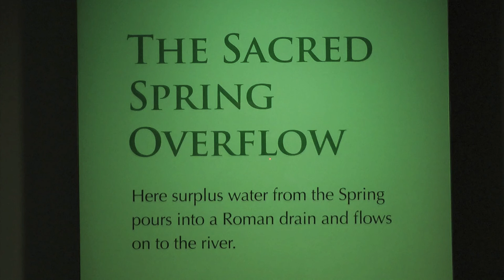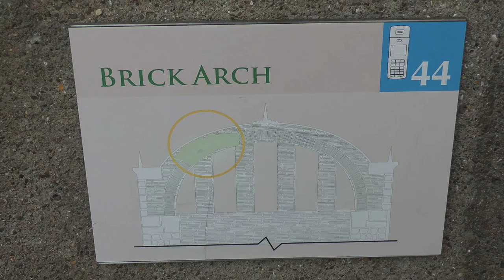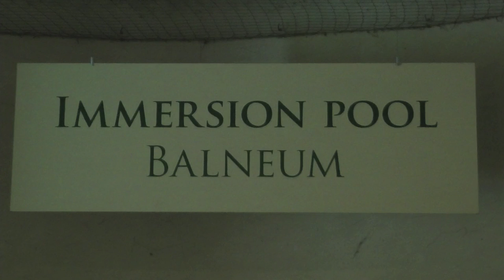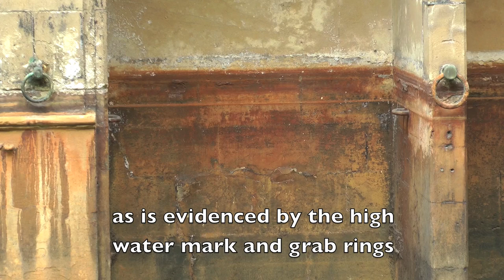ROMAN BATH TIME - THE HOT WATER CONSTANTLY RUNS OUT BUT THERE'S NEVER A SHORTAGE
"What have the Romans ever done for us ?"

Bath's Roman Baths -  the U.K.'s warmest natural springs and a monument to Roman engineering genius.